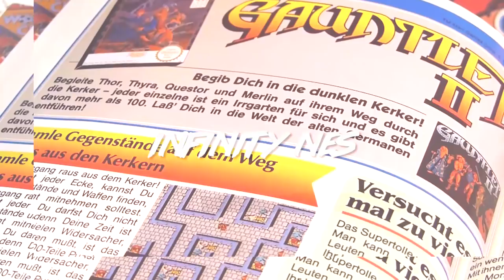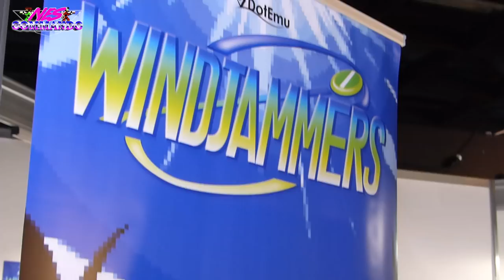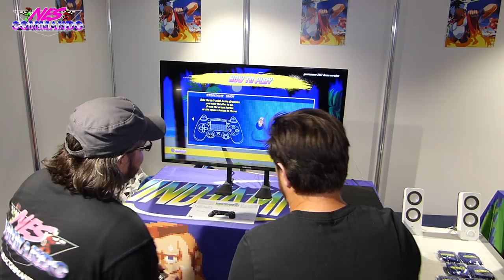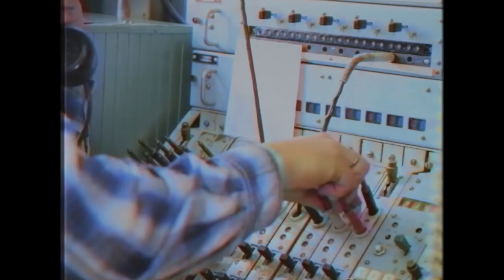(DEU/ENG) INTERVIEW: CYRILLE IMBERT (DOTEMU) | Gamescom 2017 | Windjammers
Heute mal was anderes! Pünktlich zum physical Release von Windjammers, welches ab morgen vorbestellbar sein wird bei Limited Run Games, zeigen wir euch das ganze Interview, welches wir commando-exklusiv auf der gamescom mit dem sympathischen Cyrille Imbert - CEO bei DotEmu  - führen durften! Dabei ging es um physische Releases im Allgemeinen, die Zusammenarbeit mit Publishern, Sammelgewohnheiten, Remakes und Umsetzungen, Aussichten auf Kommendes und natürlich: WINDJAMMERS!
Now for something completely different! Just in time for the physical release of Windjammers, which will be available for preorder tomorrow by Limited Run Games, we will show you the complete interview, which we had at gamescom with the likable Cyrille Imbert - CEO at DotEmu - a Commando exclusive! We talked about physical releases in general, collaboration with publishers, collecting habits, remakes and adaptations, what's in store for the future, and, of course, WINDJAMMERS!

Vielen Dank an DotEmu für das Interview!
Thanks a lot to DotEmu for the interview!

Credits: s. Endcard